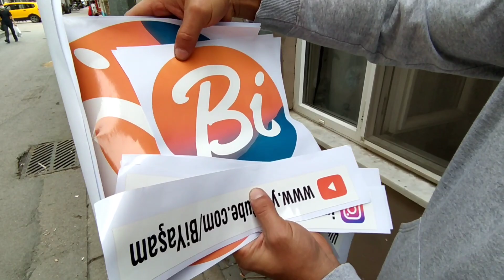Yeni Yolculuk İçin Veda Vakti ... Son Hazırlıklar.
Evet Sevgili Bi Yaşamın Değerli Takipçileri..

Bu Bölümde , Çıkmayı Planladığım Yeni Yolculuk İçin Son Hazırlıkları Yaptım..

Keyifli Seyirler ..